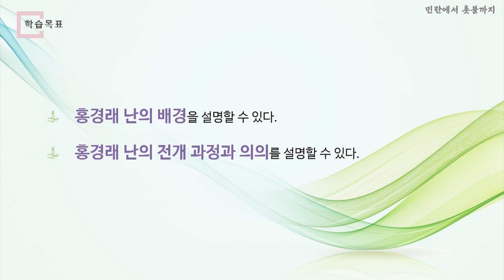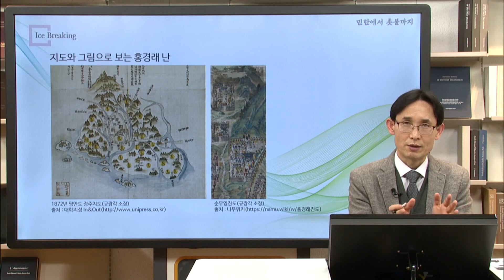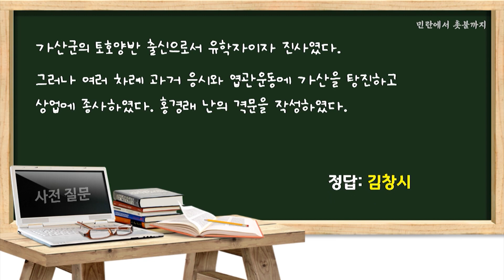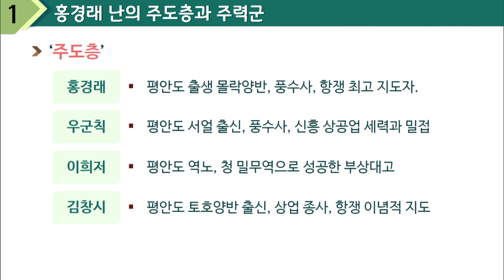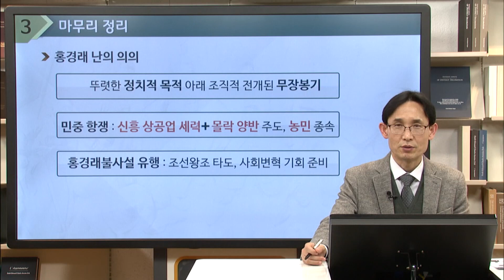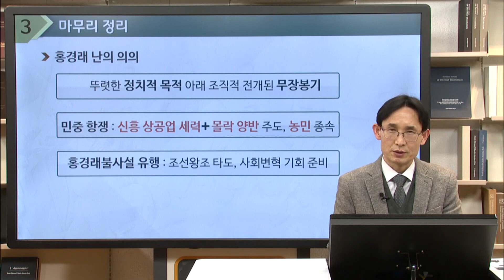민란에서 촛불까지02 04